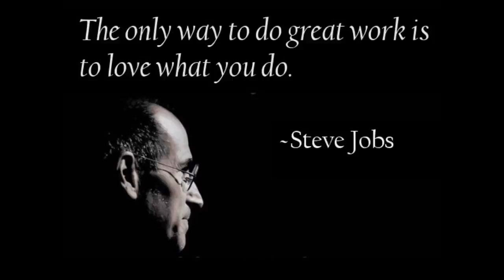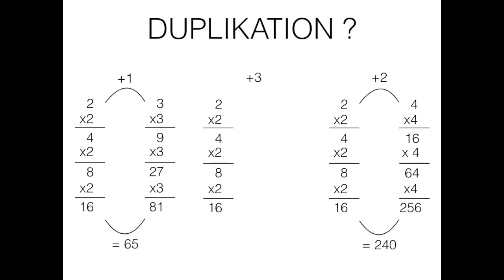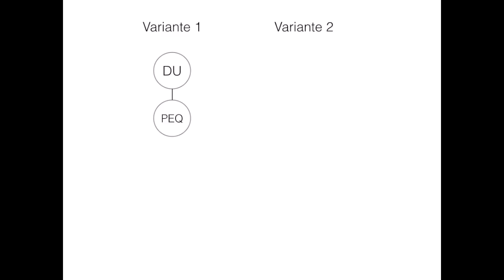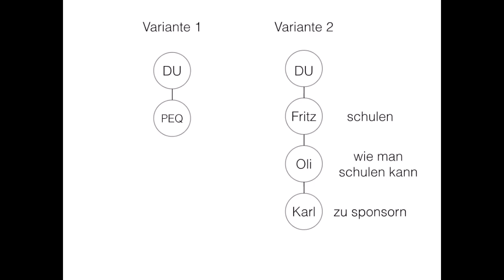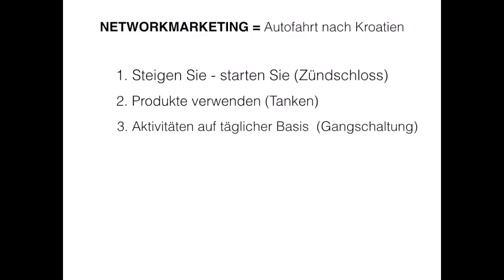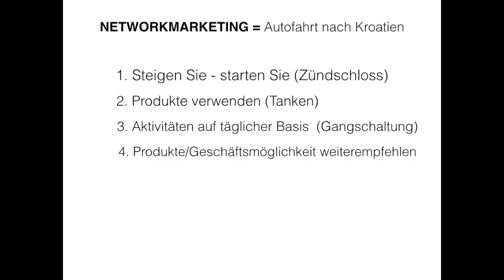Network Marketing und Multi Level Marketing - das seriöse Sponsor-System zum Erfolg!